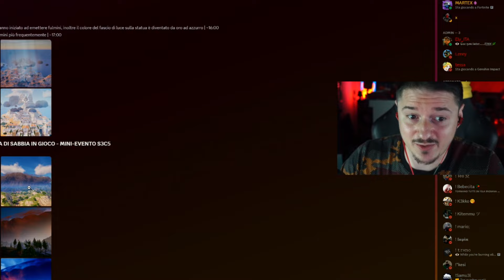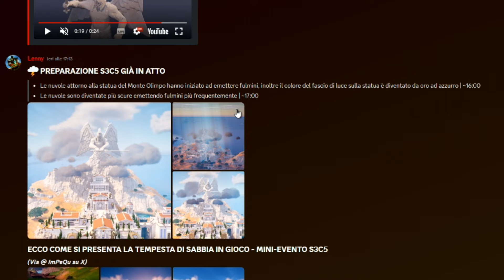LA STATUA di ZEUS si è ATTIVATA su FORTNITE !! EVENTO in ARRIVO ?!